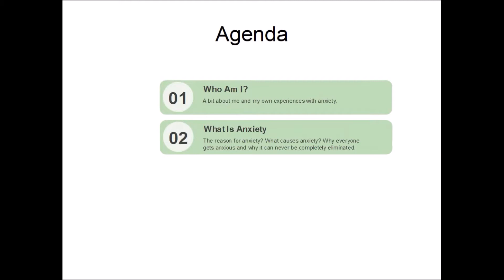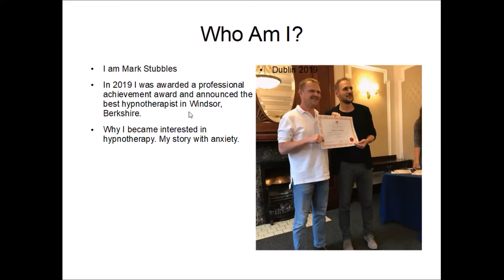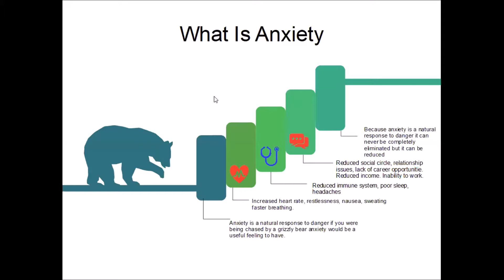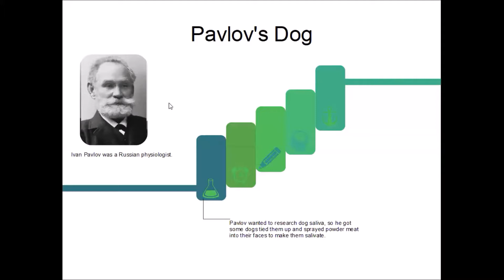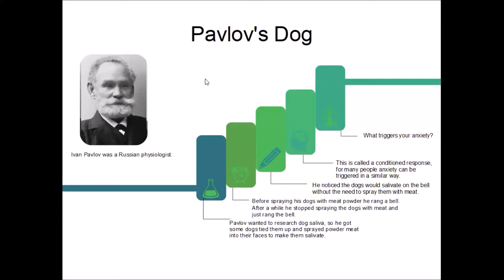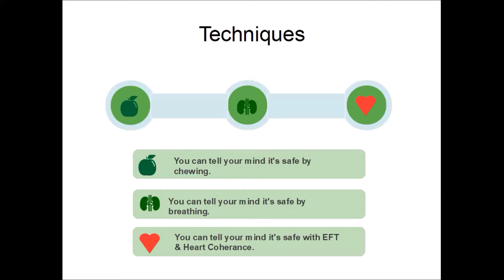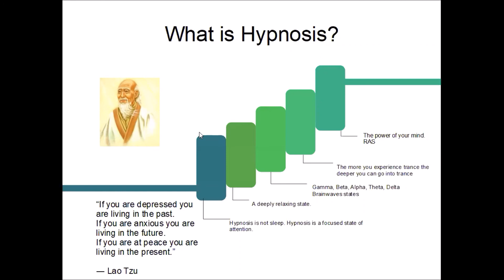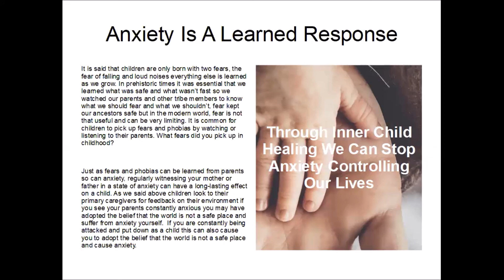Anxiety Workshop | What Is Anxiety | Techniques To Help With Anxiety | Hypnosis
In this anxiety workshop delivered via Zoom Mark Stubbles, a hypnotherapist who suffered with chronic anxiety will explain what anxiety is, why it can never be completely eliminated and how anxiety actually serves a valuable purpose. He will show very powerful techniques to help you immediately reduce anxiety and explain how he stopped anxiety affecting his life.

Learn what anxiety is.

Learn ways to reduce anxious feelings.

Techniques and tips to increase confidence.

This event is for anyone who suffers with anxiety.

Discover how you can stop anxiety controlling your life.

Discover how you can stop anxiety affecting your relationships.

Discover how you can stop anxiety affecting how you live your life.

Learn amazing hacks to induce a focused state of calm, powerful breathing techniques, a simple and discreet way you can apply Chinese medicine to instantly reduce anxiety and panic.

Join my free Facebook group to get regular anxiety reduction and confidence building tips,